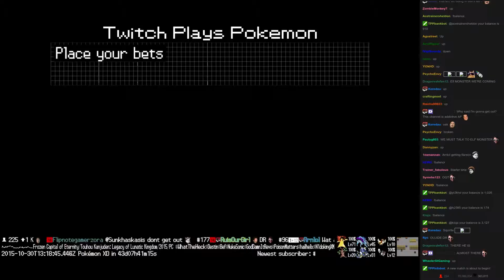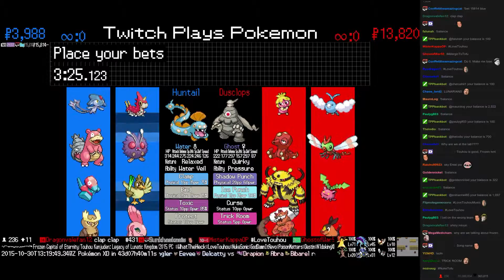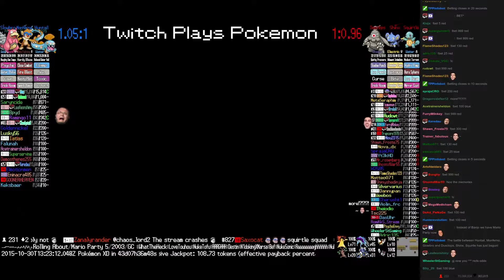Twitch Plays Pokémon Battle Revolution - Match #27804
Match #27804 [Blue: Huntail, Monferno, Slowbro] vs [Red: Dusclops, Shinx, Squirtle]